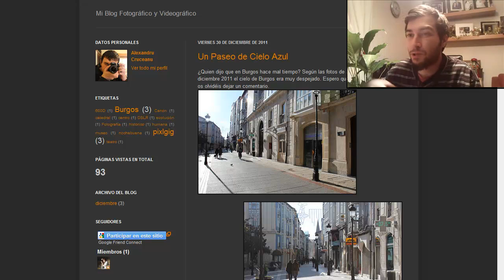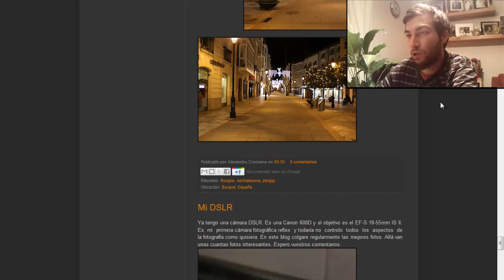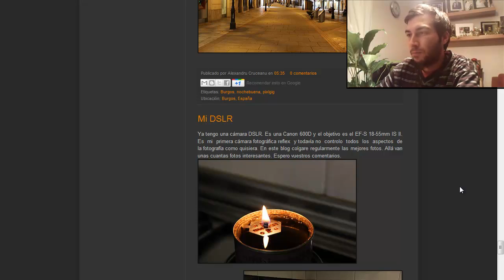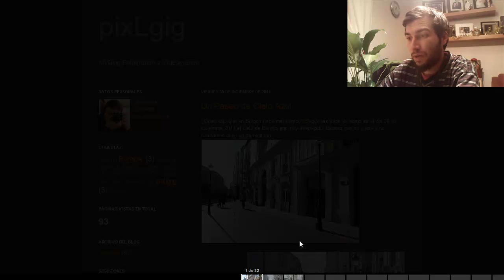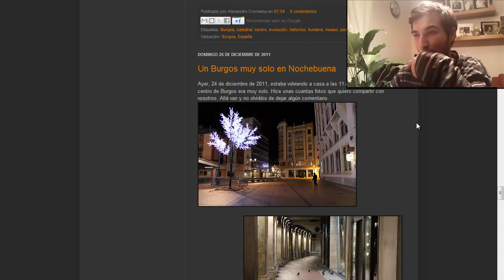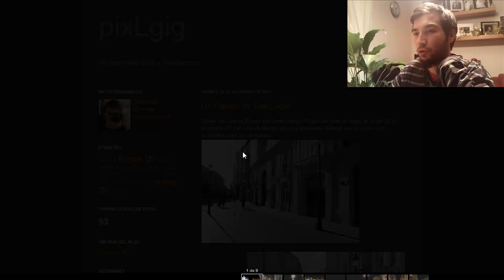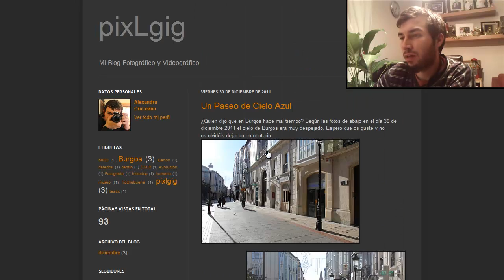critica rápida #001 - Alexandru Cruceanu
Y este es el primer vídeo de la serie "Critica rápida". Veremos las fotos de Alexandru Cruceanu y mi opinión sobre lo que hace.